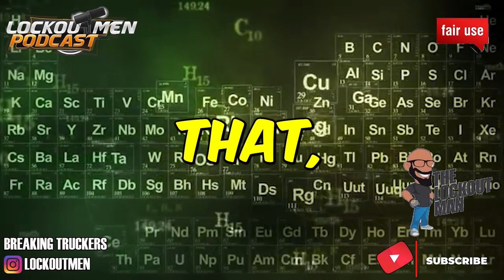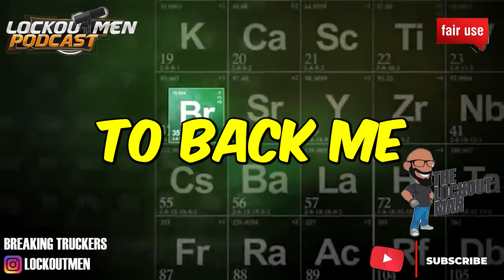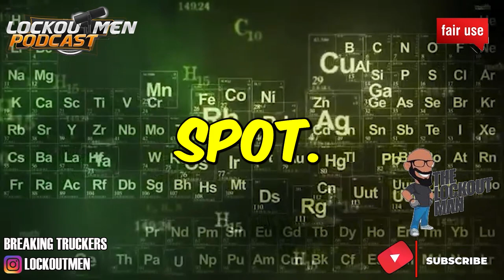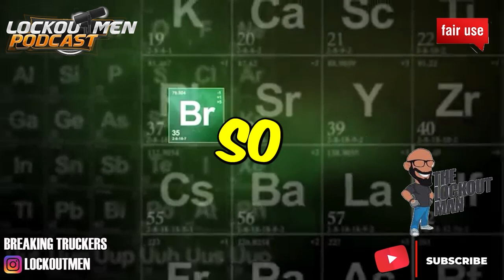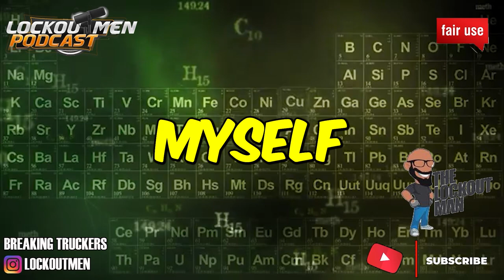FEMALE TRUCKER WETS HERSELF IN TRUCK | It Was BAD 🤣| Lockoutmen Podcast 🎙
In Today’s Episode: FEMALE TRUCKER WETS HERSELF IN TRUCK

If you enjoyed this video, please...